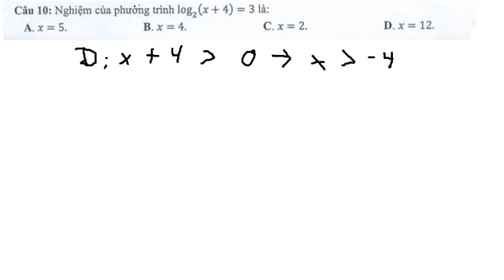Gợi ý cách giải toán thi thử THPT 2022 - Câu 10: Nghiệm của phương trình log 2 (x+4)=3 - Logarit 12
Đây là video ngắn hướng dẫn cách giải toán THPT 12 và cách giải chi tiết từng bước 1